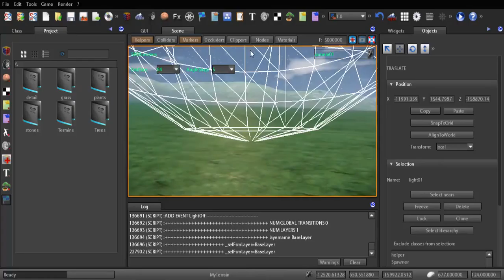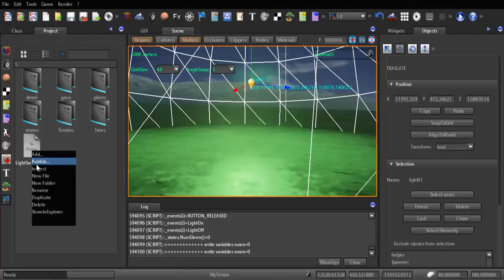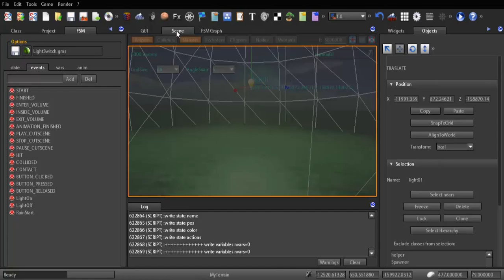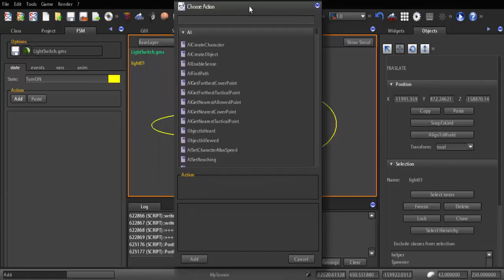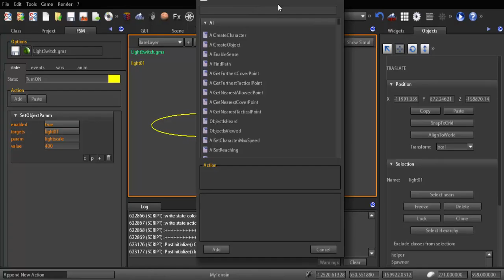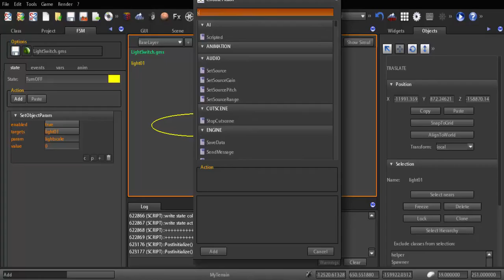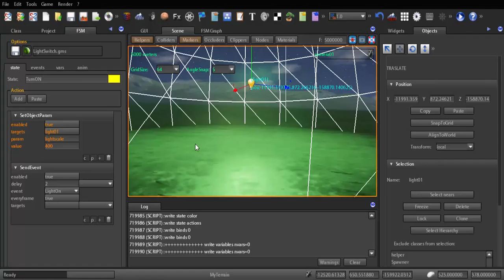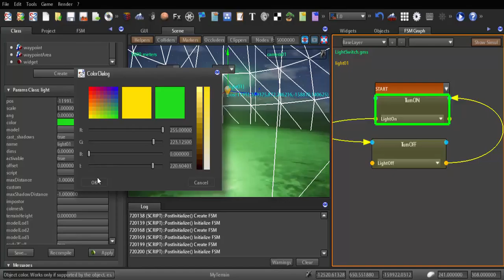01-LightSwitch-Game Machine-Visual Scripting-S2Engine HD 1.4.6 (Kurdish Language)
You can simply training to learn fast Game Machine Language(Visual Scripting) in S2Engine HD 1.4.6.